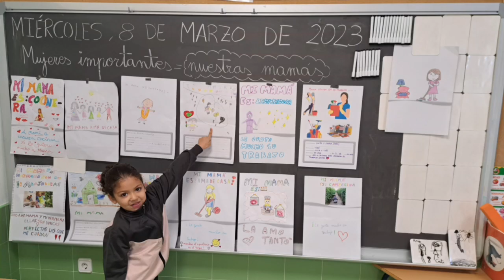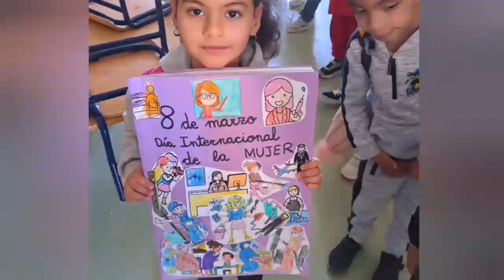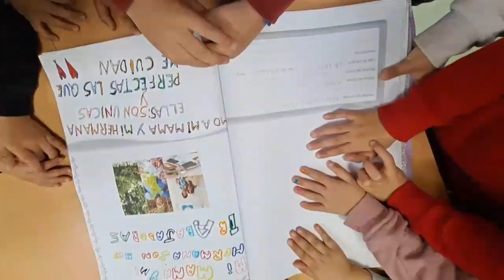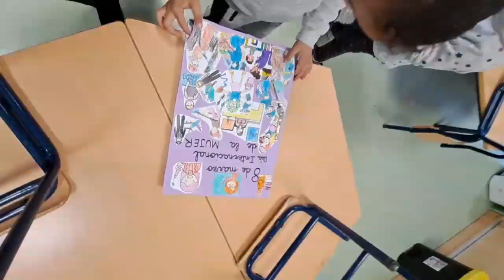Semana de la igualdad en infantil de 4 años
Así han celebrado la semana de la igualdad nuestro alumnado de 4 años